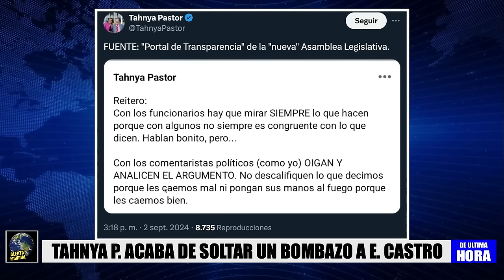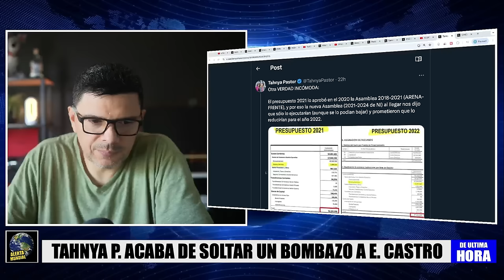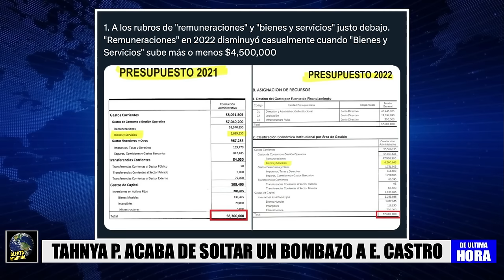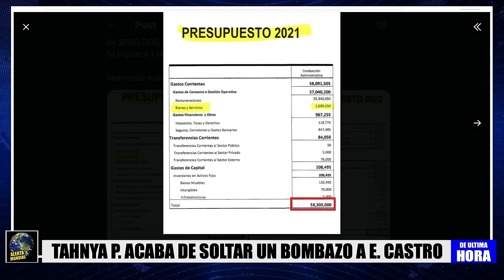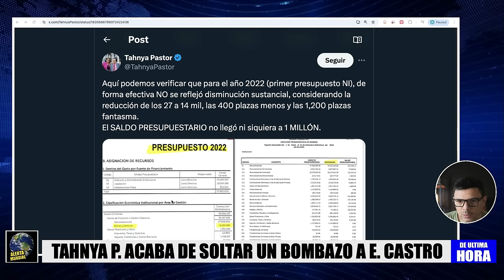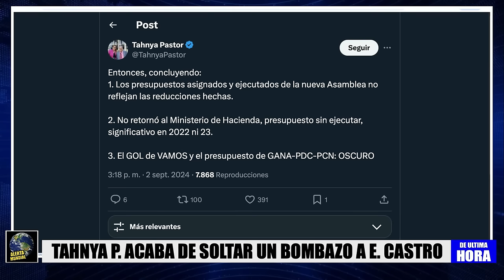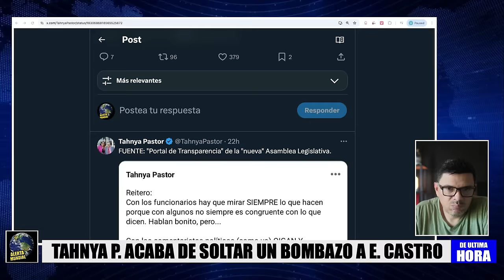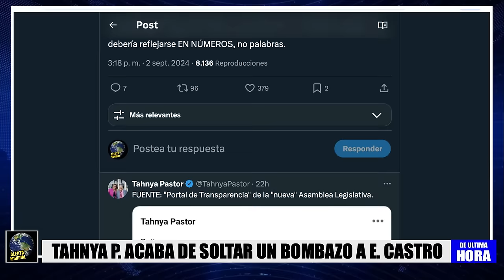ALERTA! TAHNYA LE SOLTO UN BOMBAZO A ERNESTO CASTRO, DESTAPANDO TODO, ESTO SE PUSO COLOR DE HORMIGA?